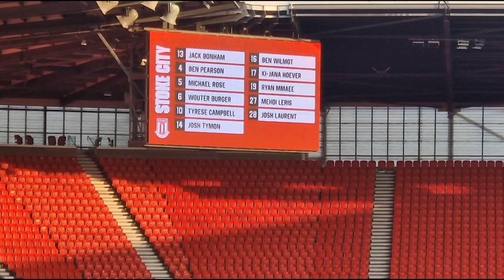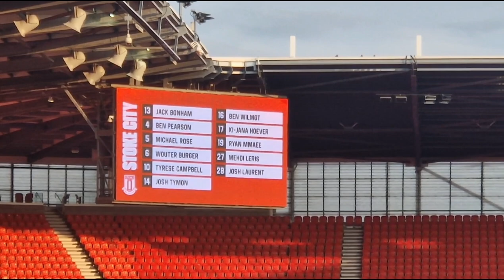STOKE SCORE SIX!!! | Stoke City Matchday VLOG vs Rotherham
The 2nd time within a month, Stoke and Rotherham go H2H, this time in the carabao cup 2md round. Just like the 1st meeting, Stoke run riot over the yorkshire side this time bagging 6 goals at home. That's an aggregate score of 10-2